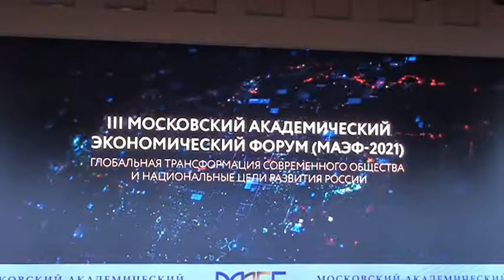Московский академический экономический форум 2021. ,Доклад Серея Бодрунова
Президент Вольного экономического общества России, президент Международного Союза экономистов Сергей Бодрунов.
26-27 мая 2021 года в Москве проходил Третий международный Московский академический экономический форум, организованный Вольным экономическим обществом России, Российской академией наук и Международным Союзом экономистов. Сопредседатели Форума — президент Российской академии наук, академик РАН Александр Сергеев и президент Вольного экономического общества России, президент Международного Союза экономистов Сергей Бодрунов.
В этом году Форум посвящен теме: «Глобальная трансформация современного общества и национальные цели развития России».

«Мы неслучайно выбрали для Форума эту тему. Падение ВВП, доходов населения и ресурсов предприятий ставит вопрос о путях достижения национальных целей развития с учетом экономических и социальных потрясений, триггером которых стала пандемия и сопутствующие ей экономические шоки», – рассказал сопредседатель МАЭФ Сергей Бодрунов.

В рамках форума представители экспертного и академического сообщества, общественные и государственные деятели обсуждают текущую ситуацию – прежде всего в экономике, про анализируют возможности для устойчивого развития, обозначали основные экономические, социальные и технологические вызовы, институциональные контуры будущего общества и инструменты, которые позволят приблизиться к нему, добавил Сергей Бодрунов.

МАЭФ – форум не только экономический, как следует из названия, но и академический, поэтому его эксперты вернутся к проблематике развития науки, инноваций и цифровых технологий – задаче, критически важной для структурной трансформации российской экономики, которая остается преимущественно сырьевой. Речь пойдет о фундаментальной науке, ее состоянии и перспективах, как России не выпасть из глобальной исследовательской и технологической повестки.

Архитектура МАЭФ-2021 включает пленарное заседание в Российской академии наук, пленарные конференции на площадках ведущих вузов, а также региональные и межрегиональные конференции, конгрессы, круглые столы, молодежные секции в различных субъектах РФ, которые работают в период 17-25 мая на 63 региональных площадках МАЭФ в 41 субъекте Российской Федерации.

26 мая в Большом зале РАН состоялось открытие Форума и пленарное заседание. 27 мая пройдут пять основных пленарных конференций на площадках ведущих вузов страны – в Финансовом университете при Правительстве РФ, РЭУ имени Г.В. Плеханова, МГУ имени М.В. Ломоносова, МАИ и во Всероссийском научно-исследовательском институте экономики сельского хозяйства.

“Форум имеет практическое значение, по его итогам экспертным и научным сообществом будут разработаны предложения для обеспечения динамичного роста и реализации стратегических целей развития в новых условиях”, – подчеркнул сопредседатель МАЭФ Сергей Бодрунов.

В прошлом году в мероприятиях МАЭФ приняло участие около 2000 человек из 62 регионов России и 1О стран мира – США, Великобритании, Канады, Австрии, Германии, Узбекистана, Казахстана, Вьетнама, Беларуси
Электронная книга «Раскрутка на YouTube»